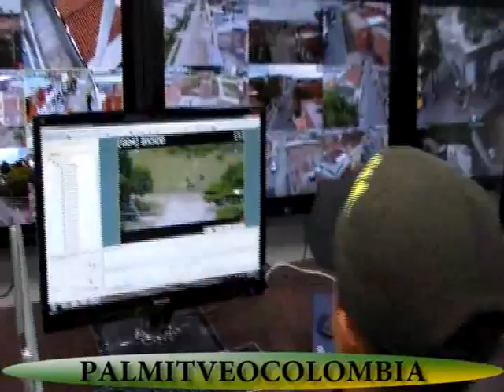NUEVAS CÁMARAS DE SEGURIDAD PARA PALMIRA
PALMITVEOCOLOMBIA
Gerente: Adriana Restrepo
Apoyo Periodístico: Carlos Cortes Pelaez

Noticias de Palmira para el mundo a un solo